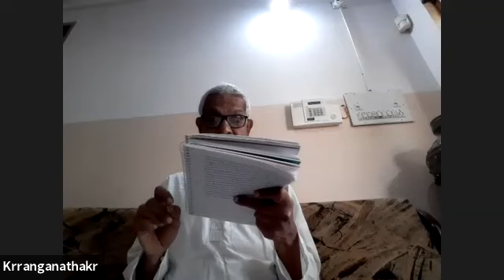Bhagwad Gita (Kannada) - Lecture 13 - Tatva Bodha Lecture Series - PathOfDivineLife.org